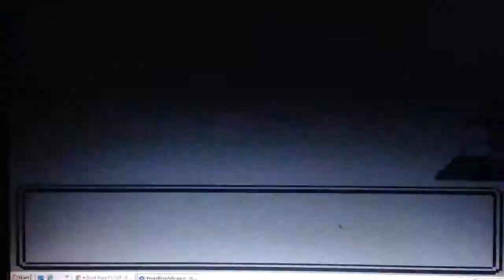Let's Play Pokemon Gold: Part 8 (To The City)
Beat all the trainers and escape the forest super fast all the way to Goldenrod City.